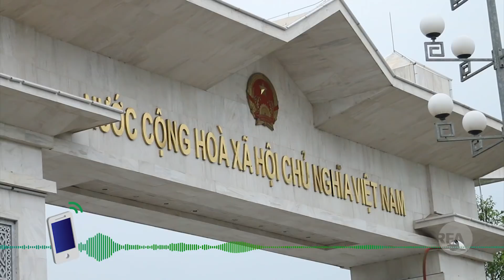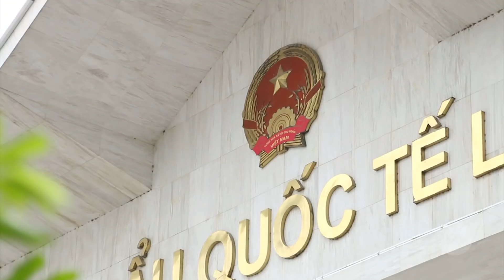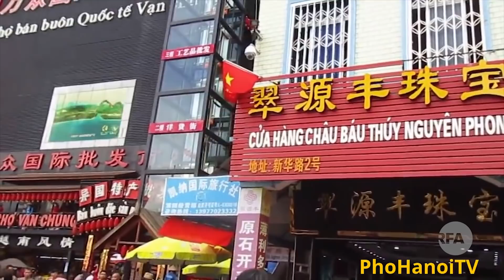Mở thêm cửa khẩu với Trung Quốc: lợi bất cập hại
Một cửa khẩu mới giữa Trung Quốc và Việt Nam vừa được khai trương. Chuyện mở cửa khẩu thông thương giữa hai nước láng giềng là một thông lệ quốc tế lâu nay. Tuy nhiên, trong bối cảnh khi mà VN chịu nhiều thiệt thòi trong mậu dịch với Trung Quốc, cũng như tranh chấp chủ quyền giữa đôi bên, thì việc mở thêm cửa khẩu gây băn khoăn cho nhiều người Việt Nam?